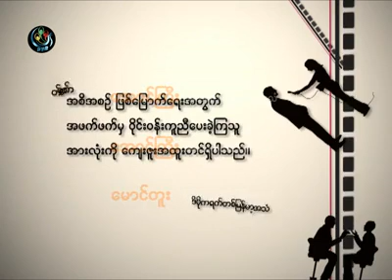ဦး၀င္းတင္ NLD နာယက အင္တာဗ်ဴး။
DVB TV News
27Apr2012Fri
 ဦး၀င္းတင္ NLD နာယက အင္တာဗ်ဴး။ လြတ္ေတာ္တက္ရန္ ေစာင့္ဆုိင္းေနေသာ ကိစၥ ေမးျမန္းခ်က္မ်ား။ ေအာင္ၾကီး (ရန္ကုန္ ဒီဗြီဘီ သတင္းေထာက္) ေမးျမန္းသည္။